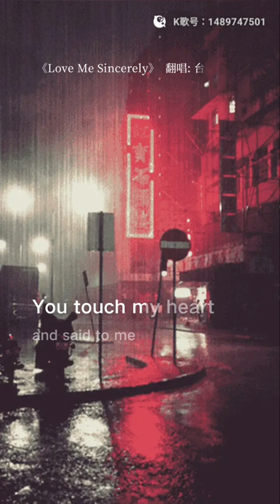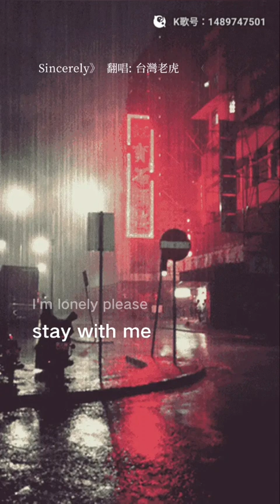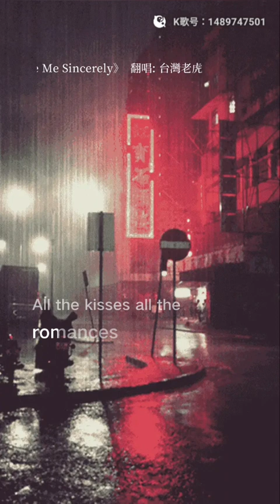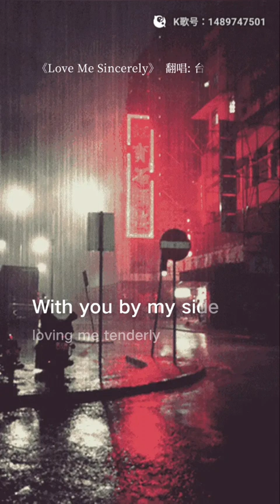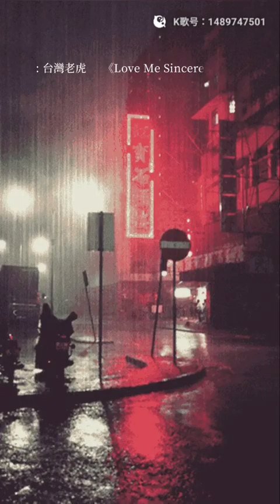虎哥唱 Love Me Sincerely ( 鄭怡 & 李宗盛 結束 英文版 ) ( 貴族樂團 )